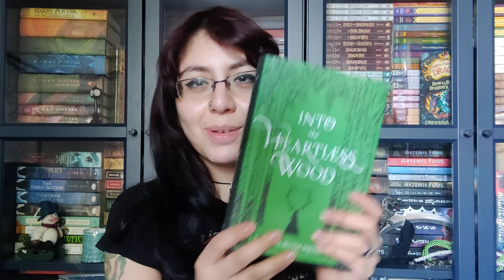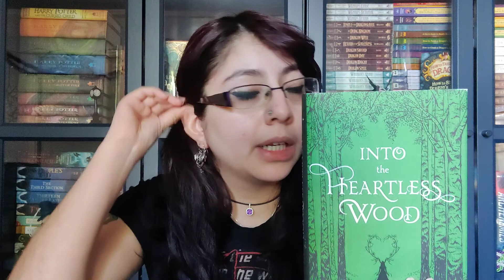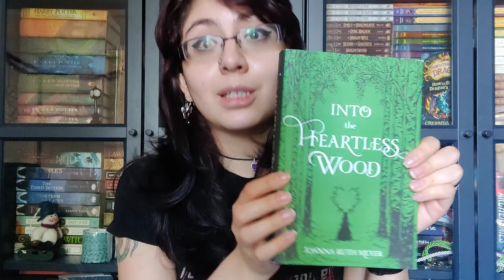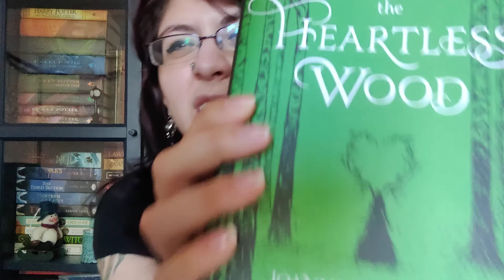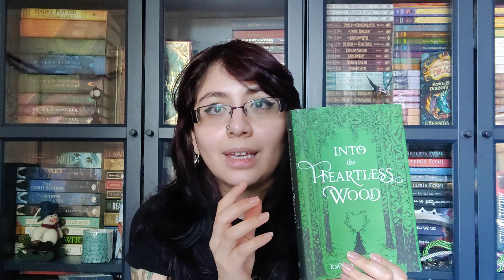Into the Heartless Woods Review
Today we're reviewing Into the Heartless Wood, winner of Cyn's Workshop's January Book of the Month title, this novel captures what it means to have a soul, finding love, and challenging the toxic dynamic between mother and daughter.